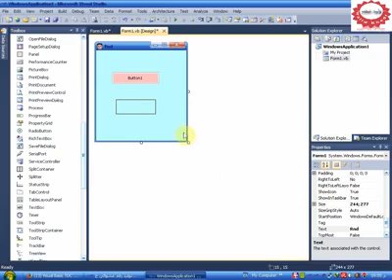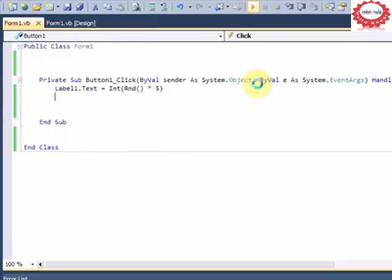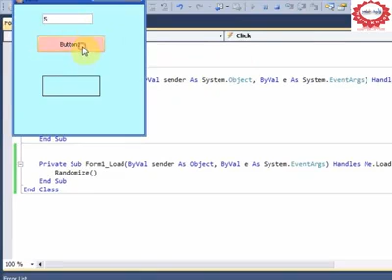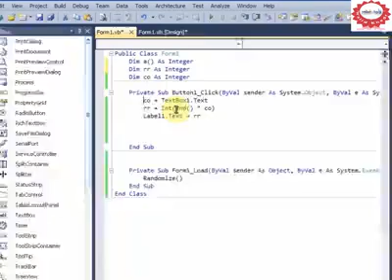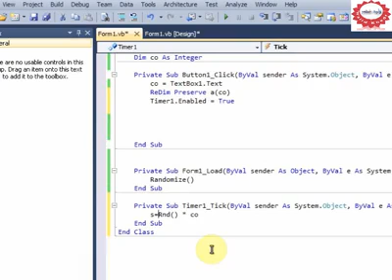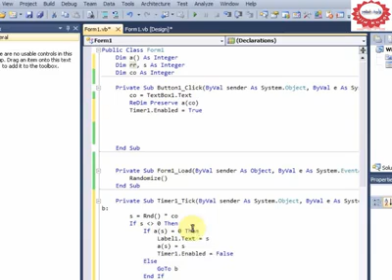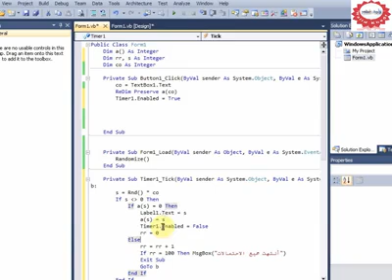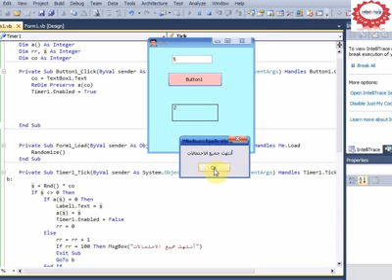vb المصفوفات الدرس الرابع انشاء الارقام العشوائية مطلوبة جدا عند المبرمجين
تعرف على كيفية انشاء ارقام عشوائية بالمصفوفات